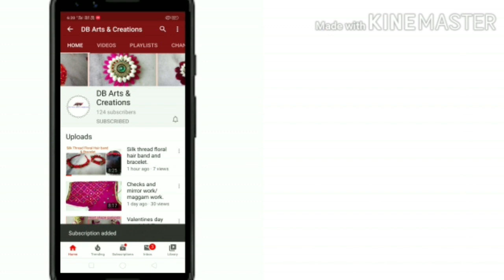Snowflake/Christmas decoration idea/glitter foam sheet